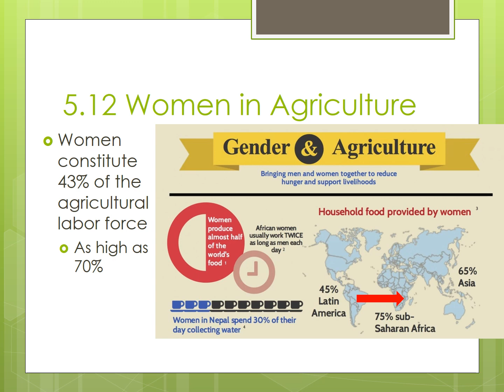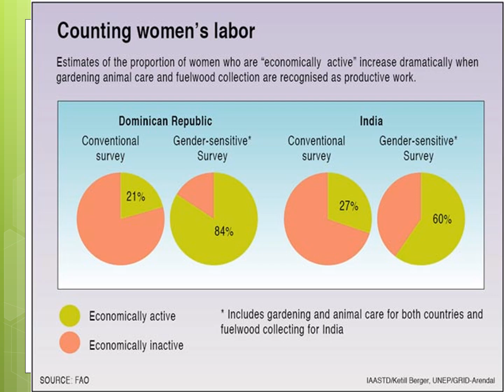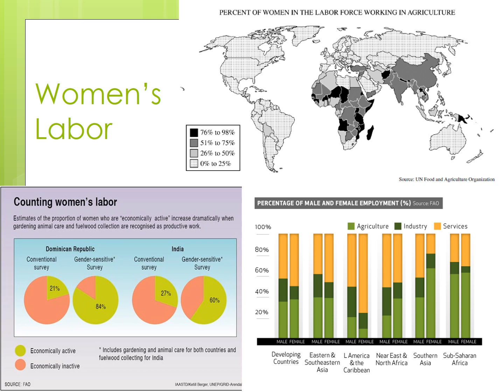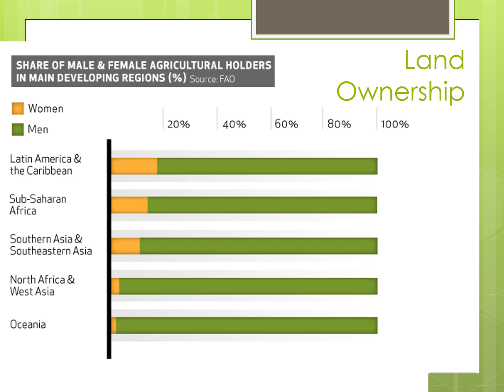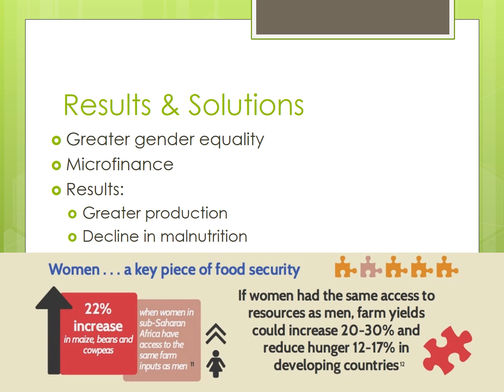Women in Agriculture